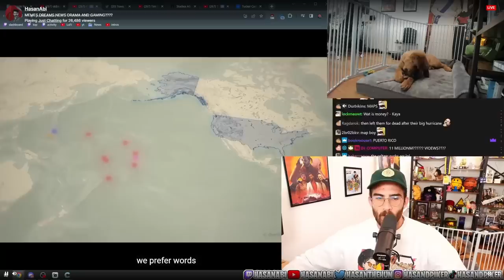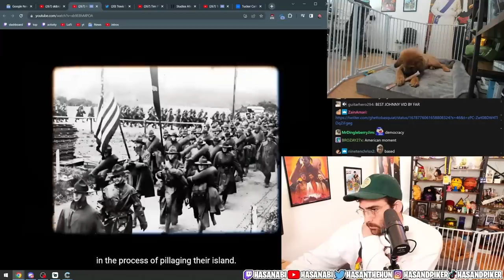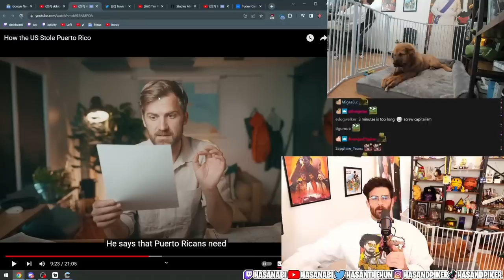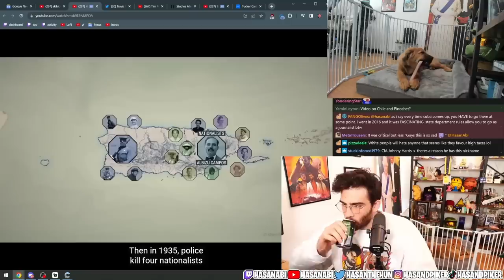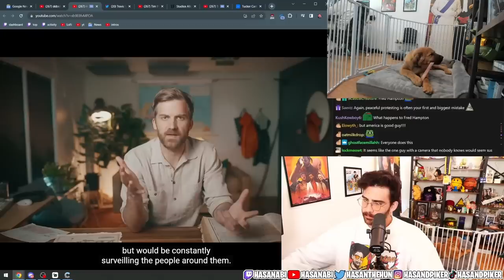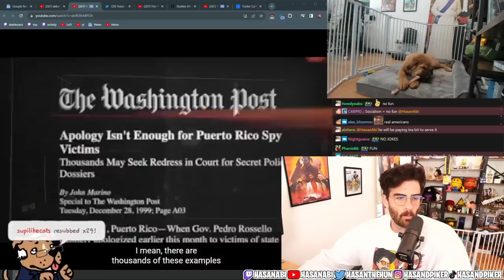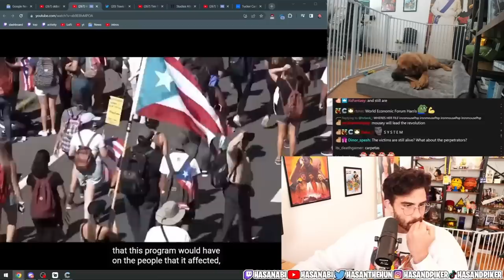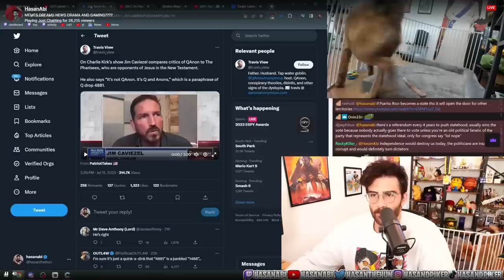HasanAbi Reacts to How the US Stole Puerto Rico | Johnny Harris